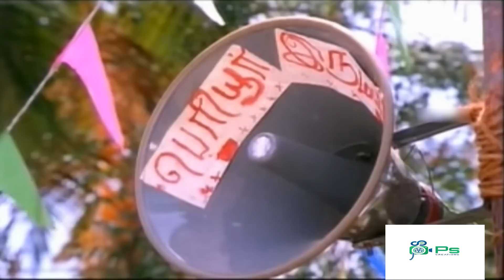ஆத்தா நீ வெச்ச கறி குருமா பிரமாதமா இருந்துது நீயும் போய் ஒரு புடி புடிச்சிரு அப்புறம் காலி ஆயிரபோது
Watch Movie Comedy - Rakkayi Koyil

Cast ;
Vijayakumar
Selva
Kasthuri
Manorama
Vadivukkarasi
Goundamani
Senthil

Directed by Manivasagam
Produced by M. Natarajan
Cinematography R. H. Ashok

Rakkayi Koyil (transl. Rakkayi's Temple) is a 1993 Tamil language drama film, directed by Manivasagam. The film stars Selva and Kasthuri, with an ensemble supporting cast including Manorama, Goundamani and Senthil. The film, produced by Rajeswari Manivasagam and P. S. Mani, had musical score by Ilaiyaraaja and was released on 5 February 1993.